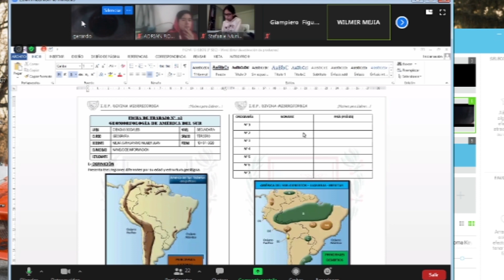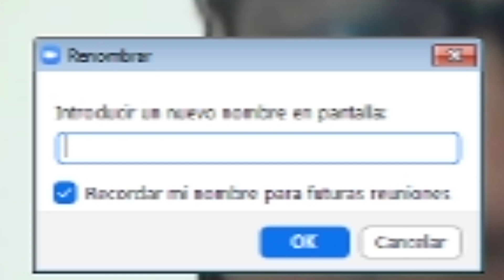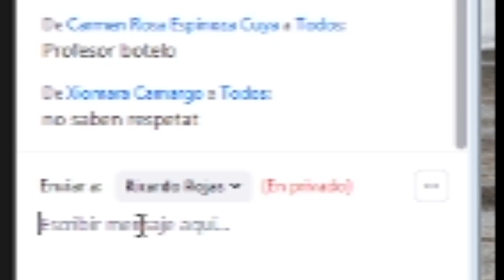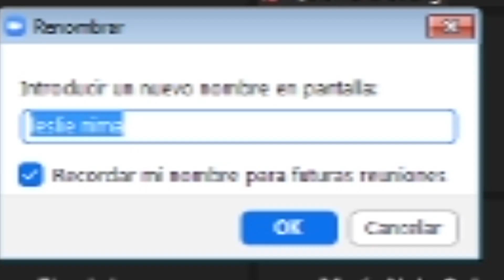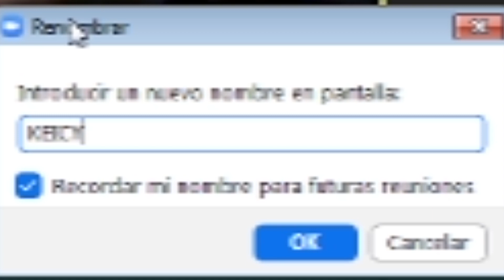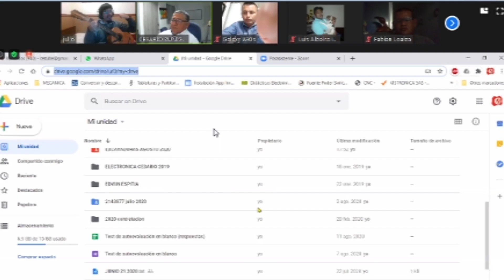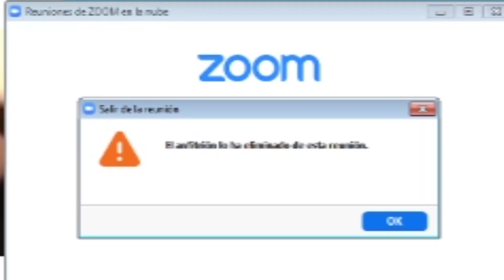TROLLEO EN ZOOM #1 (clase virtual) - Recopilación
si quieres que nos metamos a tus clases a trollear envianos un mensaje a nuestro instagram NUEVO INSTAGRAM SALUDOS PAPUS XD